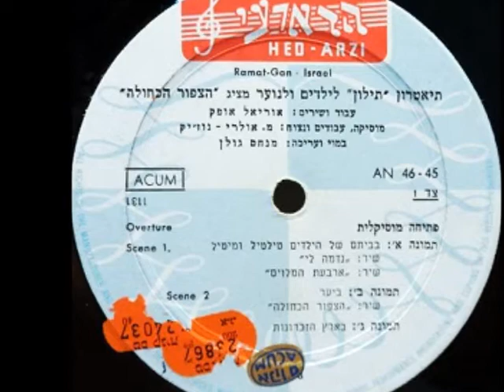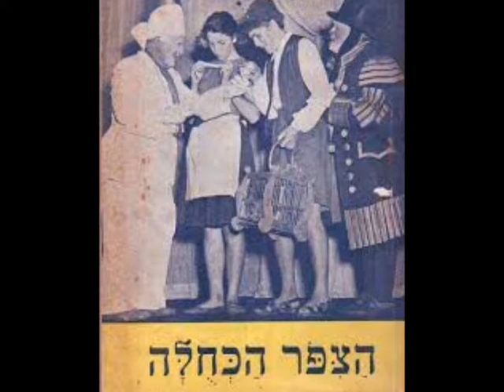הציפור הכחולה נתנאלה מילים: אוריאל אופק לחן:מרדכי אולריק נוז'יק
מילים אוריאל אופק
לחן: מרדכי אולרי נוז'יק
עיבוד:אריה לבנון
 הציפור הכחולה, הציפור הכחולה
מי שמע, מי ראה הציפור הכחולה
מראשי ההרים ועד חוף המצולה
נחפש, נבקש הציפור הכחולה.
X2

כי בת הקוסמת חולה,
היא איננה שותה ואוכלה,
לחייך היא אינה יכולה,
רק רוצה בציפור הכחולה.

X2

והיה אם נמצא הציפור,
אז ינוס לו הליל השחור
ונשוב אל ביתנו עם אור
והאושר יזרח ויאור

השיר לקוח מהצגה בשם "הציפור הכחולה" של "תילון" (תיאטרון ישראלי לילדים ולנוער )** הביצוע במקור: מרים אביגל .זוהי אגדה מוסיקלית על פי יצירתו של מוריס מטרלינק
העיבוד והשירים -ד"ר אוריאל אופק